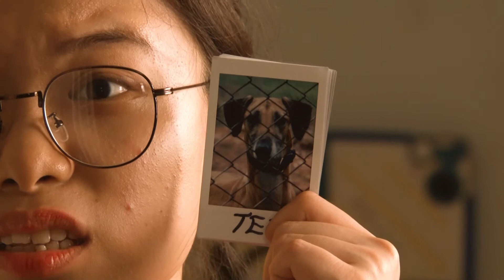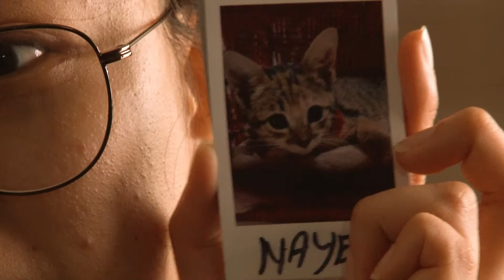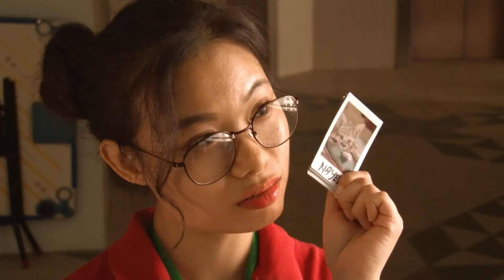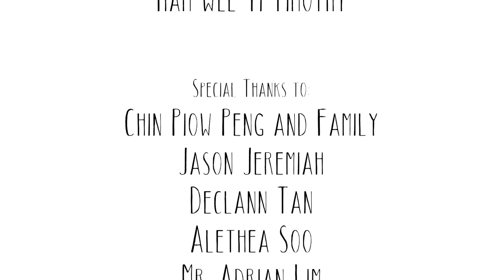Sally Sells (2019)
A passionate animal welfare advocate faces her toughest nemesis yet - an indifferent homeowner. So, she pulls some tricks up her sleeve to convert him to the cause.

DIRECTOR: Teng Wei Heng, Mario
PRODUCER: Lo De En, Deyan
WRITER: Tan En Dian
CINEMATOGRAPHER: Lim Hok Lye
EDITOR: Ham Wee Yi, Timothy

STARRING:
Ong Li Wen as SALLY
Brandon Toh as HOMEOWNER

Sally Sells (2019) is a 3-minute comedy film, produced by a team of Film, Sound & Video diploma students from Ngee Ann Polytechnic for their Location Filmmaking module in Year 1.